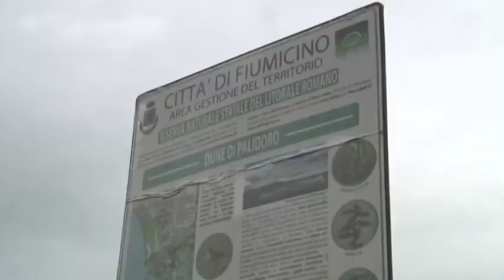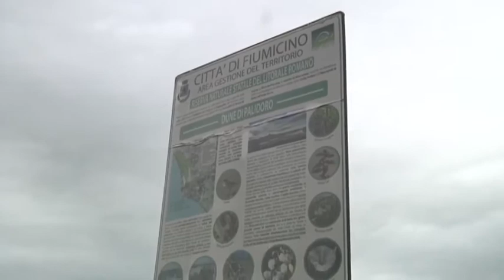Passoscuro, i residente chiedono la bonifica dell'area dunale - Canale 10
il ripristino della passerella danneggiata e la bonifica di tutta l'area dunale.  Sono le richieste di residenti e associazioni di Passoscuro e Palidoro.